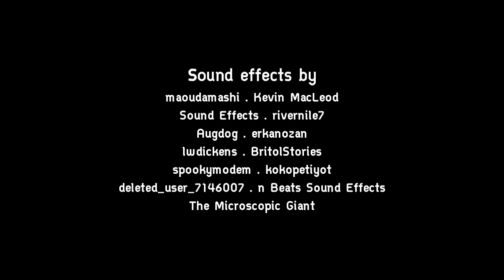Rabbit - 2D Animated Short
Animated short about a little witch tries to practice some spell

Final project for CPA210 class